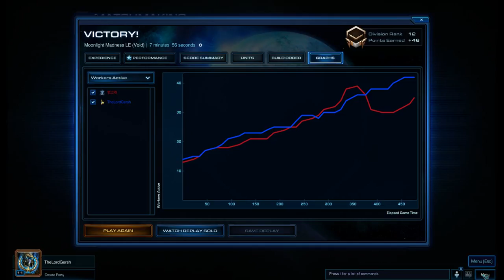Morning Gaming with Gersh: -5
I'm going to do this for one more week before I decide what to do with my streaming/morning gaming etc.

Still working on refining my build, I have a win and a loss this morning.  Enjoy!